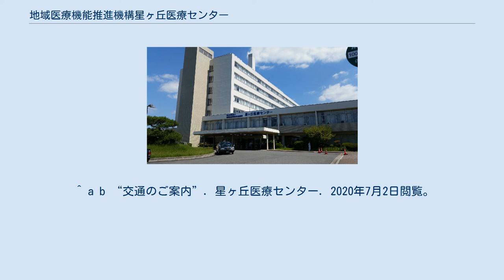地域医療機能推進機構星ヶ丘医療センター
日本の医療機関_(地域医療機能推進機構)
地域医療機能推進機構 」 地域医療機能推進機構星ヶ丘医療センター JCHO星ヶ丘医療センター（ジェイコーほしがおかいりょうせんたー）は、大阪府枚方市にある医療機関である。
独立行政法人地域医療機能推進機構が運営する病院の一つである。
 救急告示病院に指定されており、580床(急性期病床426、回復期病床138、緩和ケア病床16)を備えている。
大阪府がん診療拠点病院、エイズ治療拠点病院認定。
公益財団法人日本医療機能評価機構認定病院(3rdG:Ver.1.1(4回目,2016年6月3日認定,2021年3月18日認定有効期限))。
 （この節の出典） ^ “大阪府救急告示医療機関一覧 [Excelファイル／46KB（令和2年1月27日現在）]”. 大阪府健康医療部保健医療室医療対策課救急・災害医療グループ. 2020年7月2日閲覧。
 ^ “病院紹介”. 星ヶ丘医療センター. 2020年7月2日閲覧。
 ^ “大阪府内のがん診療拠点病院一覧”. 大阪府健康医療部健康推進室健康づくり課生活習慣病・がん対策グループ. 2020年7月2日閲覧。
 ^ “府内エイズ診療拠点病院一覧”. 大阪府健康医療部保健医療室感染症対策課感染症・検査グループ. 2020年7月2日閲覧。
 ^ a b c d e f g h i j k l m n o p q r s t u v w x y z aa ab ac ad “大阪府医療機関情報システム”. 大阪府健康医療部保健医療室保健医療企画課企画調整グループ. 2020年7月2日閲覧。
 ^ “禁煙外来のご案内”. 星ヶ丘医療センター. 2020年7月2日閲覧。
 ^ “がん患者・家族の心のケア科”. 星ヶ丘医療センター. 2020年7月2日閲覧。
 ^ “リンパ浮腫外来”. 星ヶ丘医療センター. 2020年7月2日閲覧。
 ^ a b c d “診療科のご案内”. 星ヶ丘医療センター. 2020年7月2日閲覧。
 ^ a b “交通のご案内”. 星ヶ丘医療センター. 2020年7月2日閲覧。